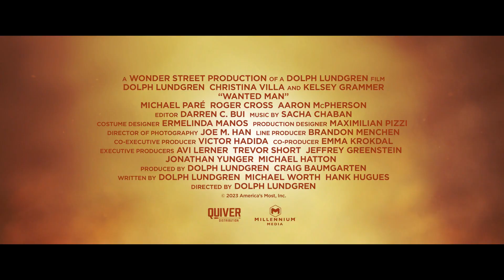Wanted Man - Review (2024) | Dolph Lundgren, Kelsey Grammer, Christina Villa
Wanted Man review by Big Gold Belt Media

Synopsis:
Johansen (Lundgren) is an aging detective, whose outdated policing methods have given the department a recent public relations problem. To save his job, he is sent to Mexico to extradite a female witness (Villa) to the murders of two DEA agents. Once there, he finds not only his old opinions challenged, but that bad hombres on both sides of the border are now gunning for him and his witness.